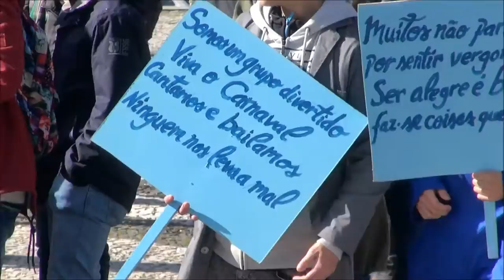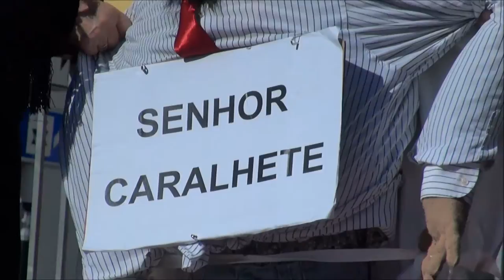Quinta Feira dos amigos, Compadres e Comadres, 2016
Uma tradição que se mantém com a colaboração doos alunos/as da Escola Secundária Dom Sancho II e da Universidade Sénior de Elvas. Muita alegria e boa disposição no decurso do desfile que teve lugar nas Ruas do Centro Histórico de Elvas  tendo terminado na Praça da República.